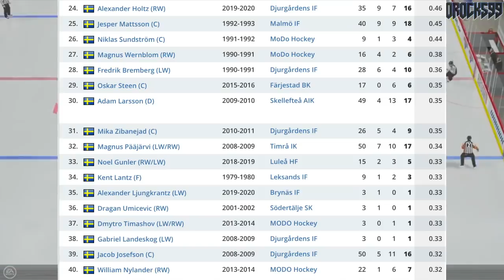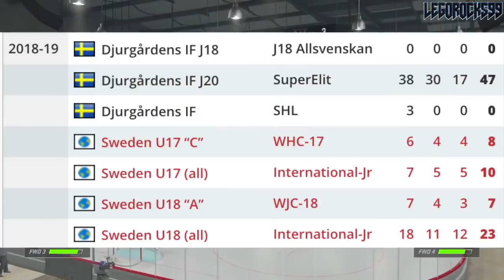Why I Want: Alexander Holtz - The Draft's BEST & ELITE Goal Scorer (2020 NHL Draft Prospects)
We already covered one of the Super Swedes from this 2020 NHL Entry Draft in Lucas Raymond, so let's cover another in Alexander Holtz. In today's video, we're taking a look at the best goal scorer of the draft, right up there with the Ottawa 67's Jack Quinn. Holtz is a guy who's been highly touted for years as a guy with elite finishing ability, and a guy who could pot goals and goals and goals. Whichever team takes him is getting a potential 40-goal guy, and someone that's going to bring the fans off of their feet.

The current NHL Draft Lottery odds, go in order as the Detroit Red Wings, Ottawa Senators, San Jose Sharks (Senators), Los Angeles Kings, Anaheim Ducks, New Jersey Devils, Buffalo Sabres, Montreal Canadiens, Chicago Blackhawks, Arizona Coyotes (Devils), Minnesota Wild, Winnipeg Jets, New York Rangers, Florida Panthers, Columbus Blue Jackets, Calgary Flames, Vancouver Canucks (Devils), Nashville Predators, Toronto Maple Leafs (Hurricanes), Edmonton Oilers, New York Islanders (Senators), Dallas Stars, Carolina Hurricanes (Rangers), Pittsburgh Penguins (Wild), Philadelphia Flyers, Tampa Bay Lightning (Sharks), Colorado Avalanche, Vegas Golden Knights, Washington Capitals, St. Louis Blues, and Boston Bruins (Ducks).